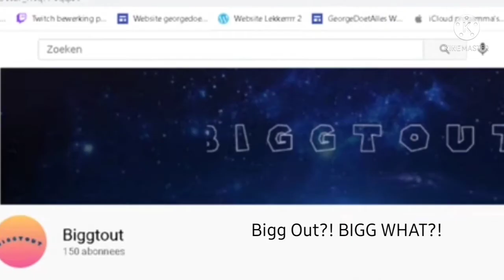big tout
now u know how pronounce name exacc

sub now fast before its too laet